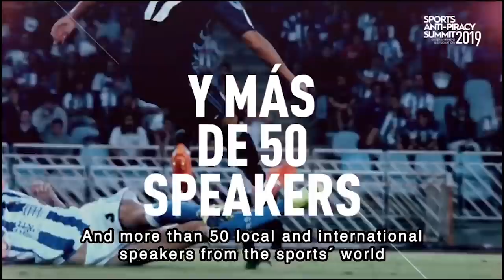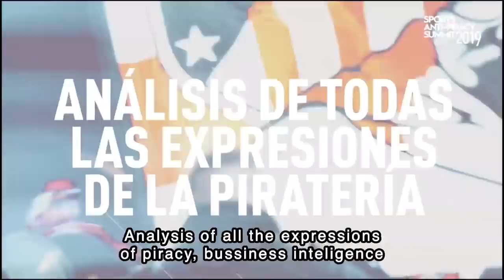UniversalDeportesINFORMA - 14 de Febrero del 2019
Entérate de lo mejor del Día en UniversalDeportesINFORMA con un amplio resumen de lo acontecido en el ámbito deportivo.